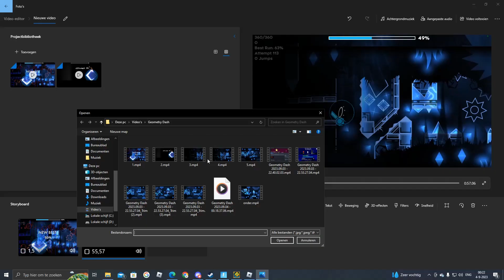beating Transient 5x or something + rawr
@chaselux9387 did you just rawr mf
this level sucks
dont play it pls
im deppressed now
0/10
id i forgot